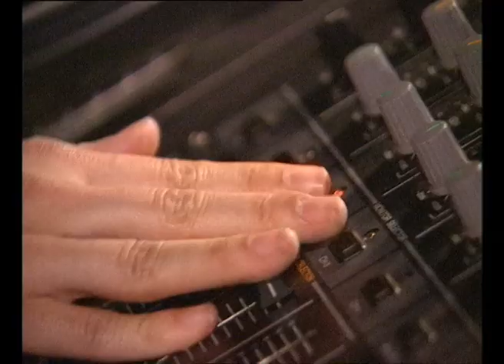Oliver Ho - Pure Emotion / Dj Mix / Sofia 2001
Oliver Ho - Pure Emotion / Dj Mix
Indigo Club, Sofia, Bulgaria 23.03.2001
Oliver Ho
Founded his own label, Meta in 1997 and continued to develop his style towards a more dancefloor friendly brand of funky tribal techno, while retaining experimental elements and continuing to produce for other labels. Later set up a number of sublabels under Meta to cater for a widening repertoire of electronic styles, incorporating influences from jazz, funk, fusion, rock and avant garde styles of all kinds.